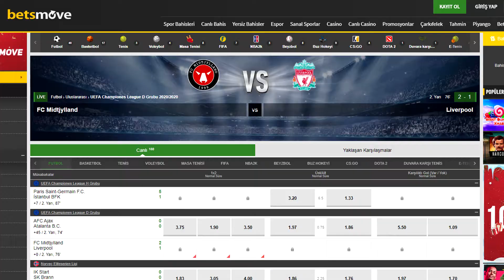S A T I S F A C T I O N !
▼Betsmove güncel giriş adresi▼